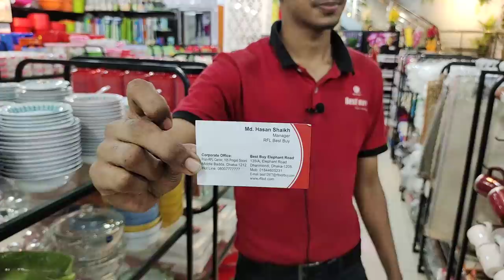মেলা অফার!সিরামিকের হাড়ি সেট,ফিরনি বাটি,কারি বাতি কিনুন Best Buy থেকে/Dainning Decoration Hari set